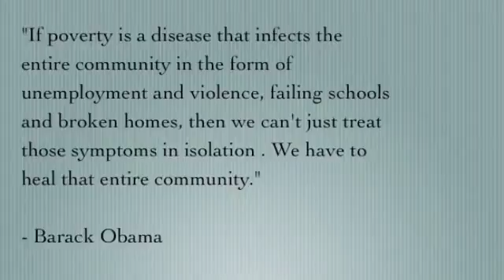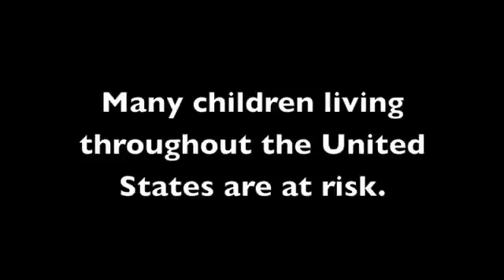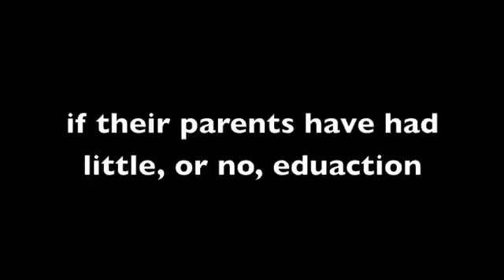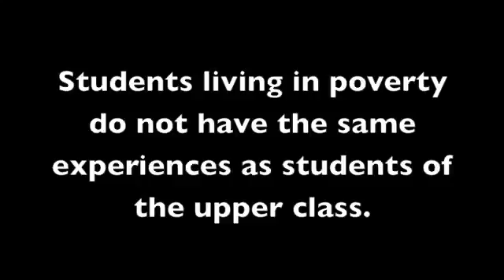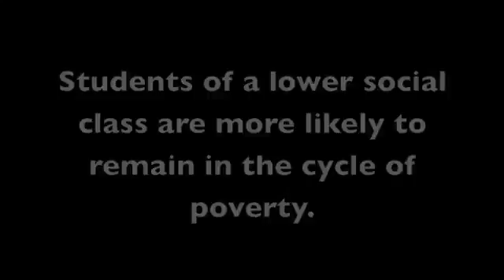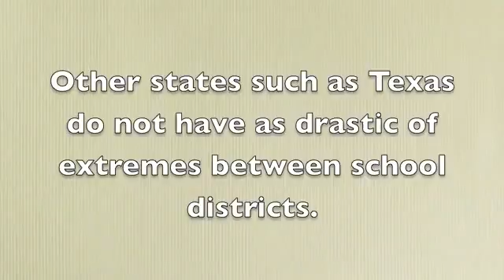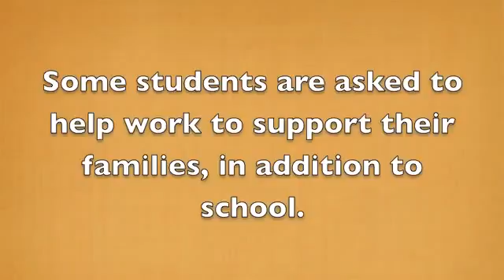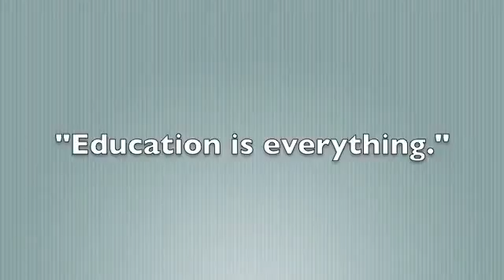Classism and Poverty in America's Schools YouTube 360p